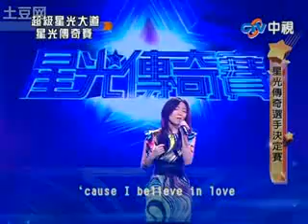阎奕格 I Believe in Love